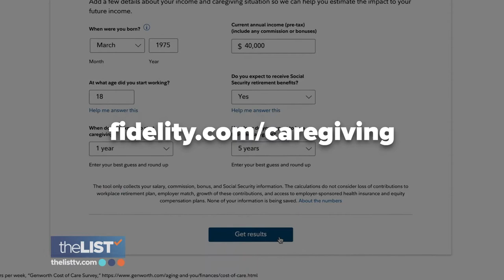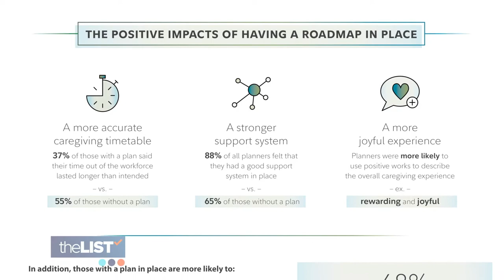The State of Caregiving in America